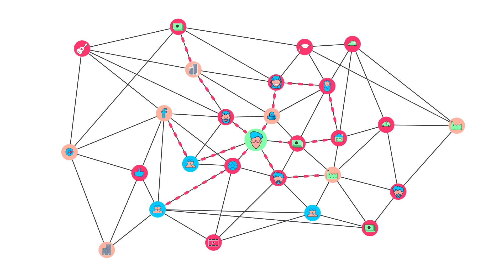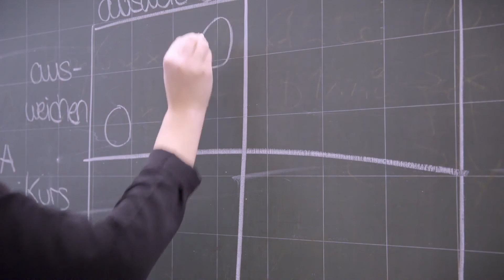Sozialwissenschaften studieren an der Universität Stuttgart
Studierende der Universität Stuttgart erzählen, warum sie Sozialwissenschaften studieren und man erfährt, welche Inhalte im Studium behandelt werden.